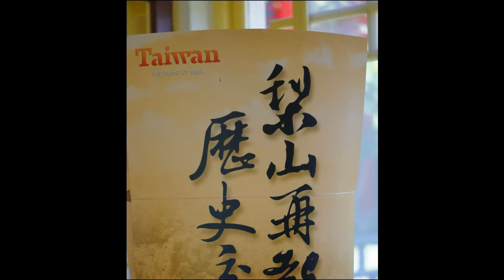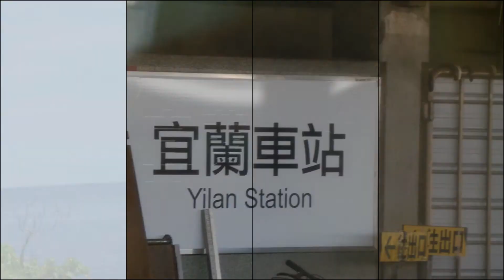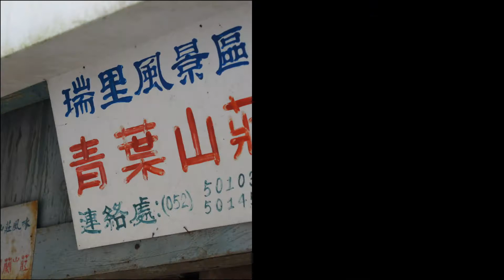離開地球的HAPPY HOURS